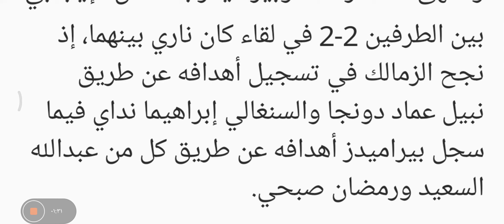اول قرار لحكم مباراة الزمالك و بيرمز بعد مشاجرة جهازين الفريق